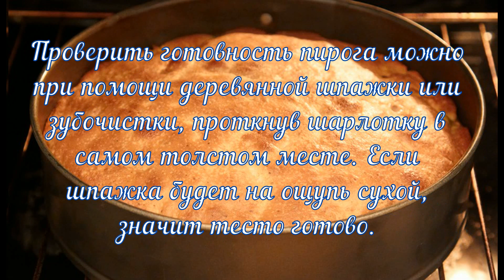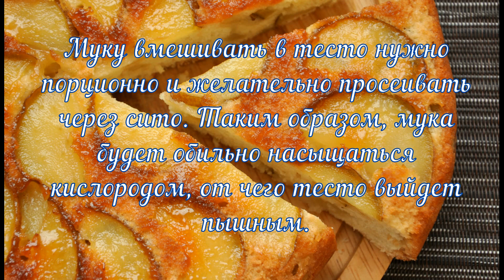ШАРЛОТКА С ЯБЛОКАМИ Вкусная шарлотка с яблоками Простые рецепты Яблочный пирог рецепт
Хозяйкам на заметку Aliexpress.
SOWOLL 7 шт. Нержавеющая сталь, набор кухонных ножей
0.24л 5 чашек электрическая Кофеварка/Пенка для молока офисная эспрессо Итальянский стиль
DMWD многофункциональная электрическая кастрюля для приготовления лапши, рисоварка, пароварка для яиц, супа, 1.5л
 Бытовая портативная многофункциональная Паровая щетка Утюг для одежды

ШАРЛОТКА С ЯБЛОКАМИ
Рецепт шарлотки с яблоками в духовке.
Яблочный пирог рецепт.
Вкусная шарлотка с яблоками.
Шарлотка с яблоками пошагово.
Пироги быстрого приготовления.